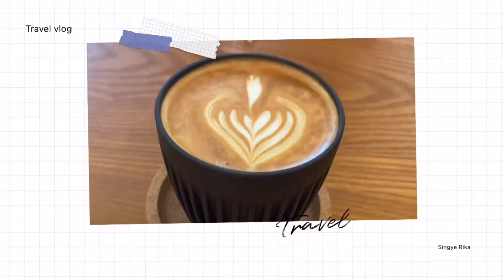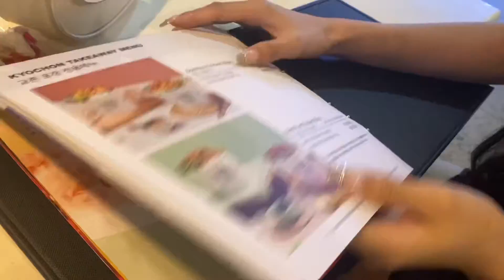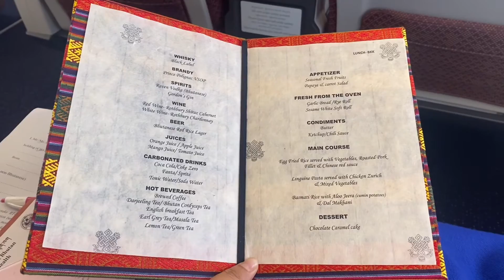Last Day In KL 🇲🇾| Back To Bhutan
Last day in Kuala Lampur